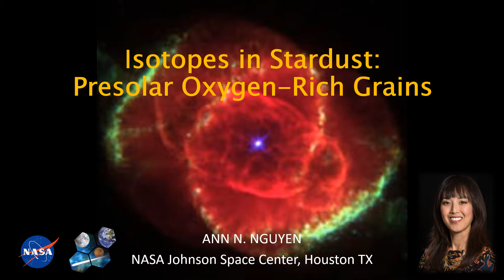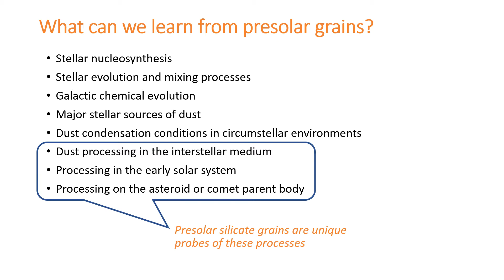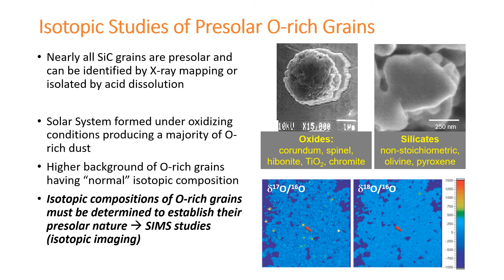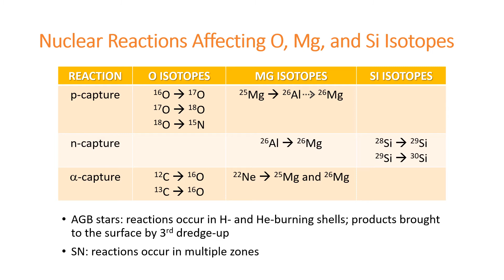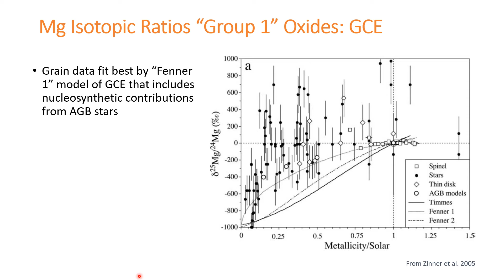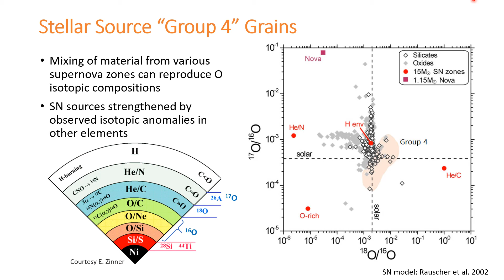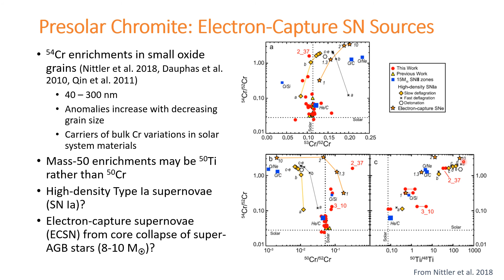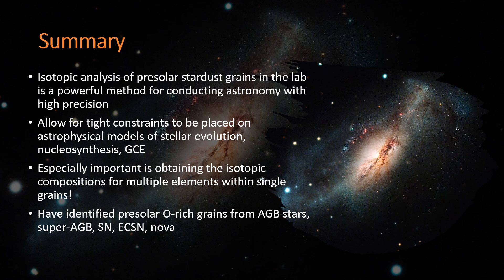Liu/Nguyen Lecture 1: Isotopes in Stardust